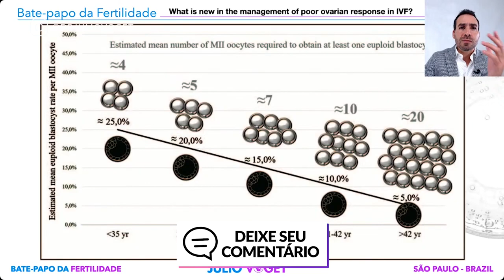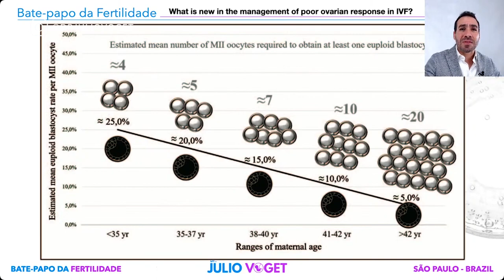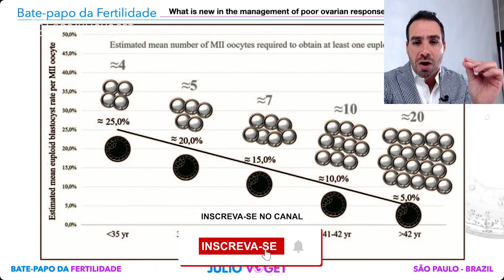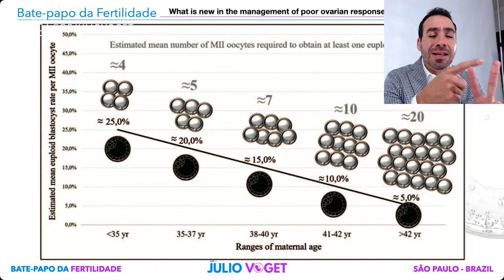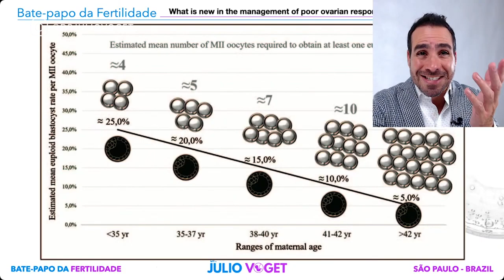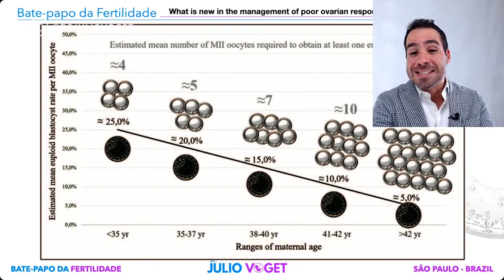Quantos Óvulos eu Preciso para Engravidar?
A idade é o principal fator para entender qual será a quantidade de óvulos que precisamos ter.

Médico Ginecologista
CRM-SP 133.524
RQE 36.340